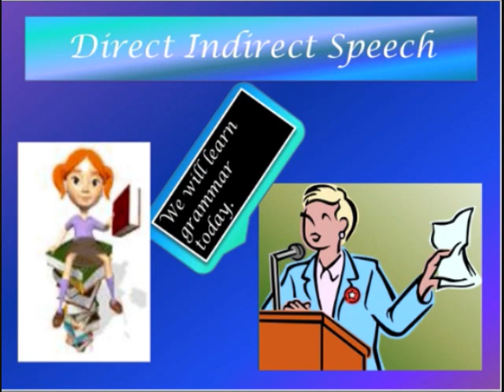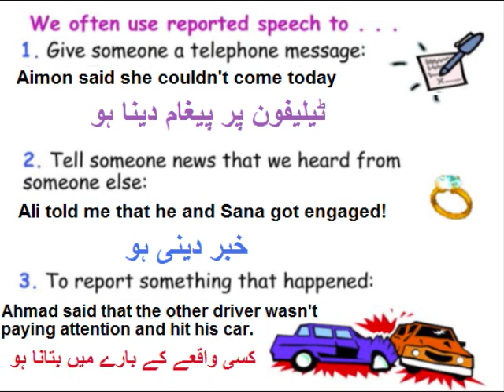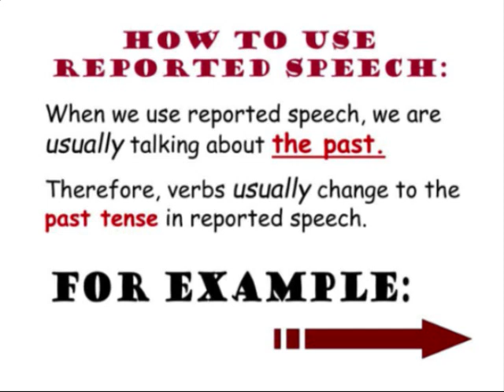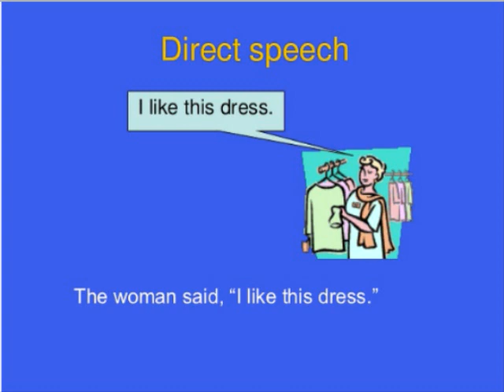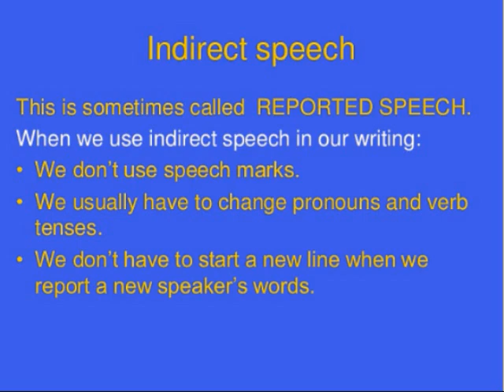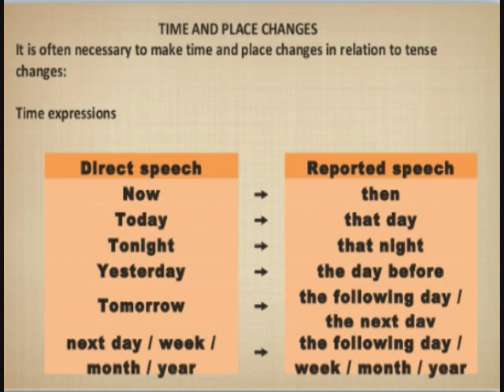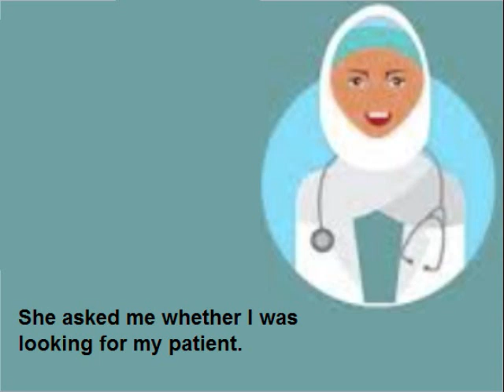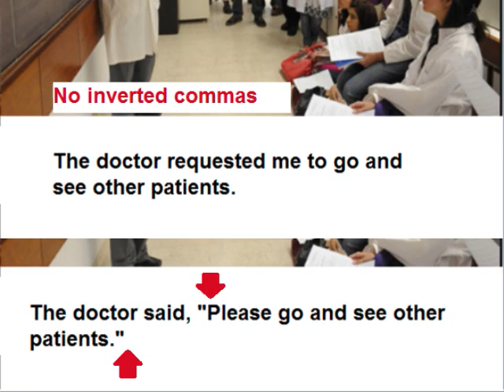Class 9 - English - Unit -9.8-All is not Lost-English grammar-Direct and indirect speech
9th English unit 9.8, Direct and indirect speech in urdu